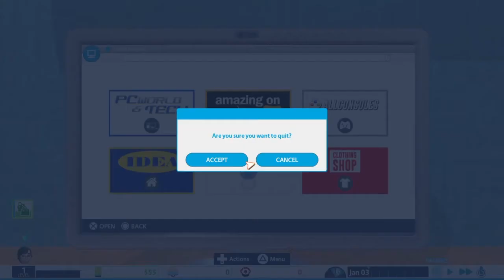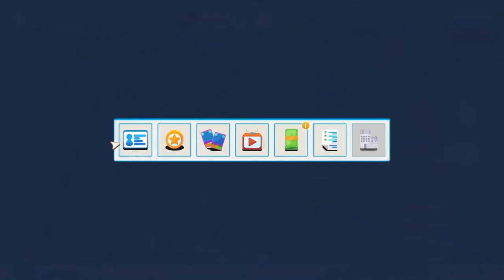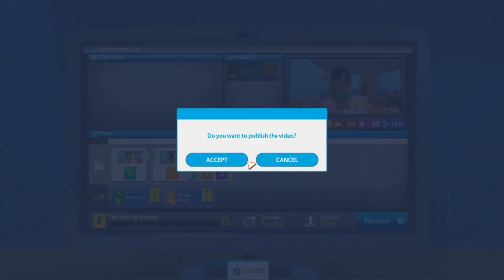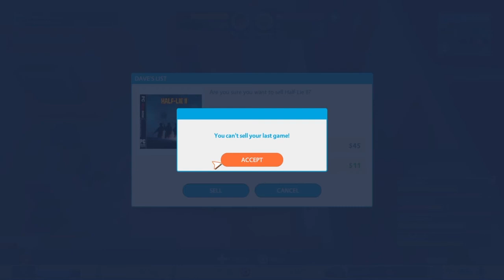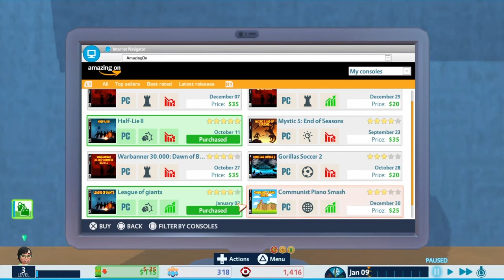My YouTubes live omg #1